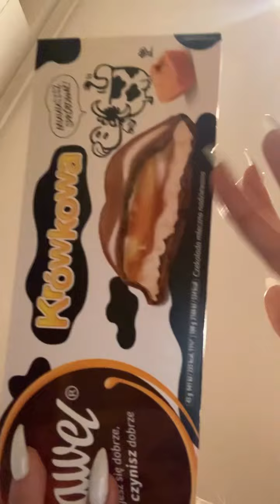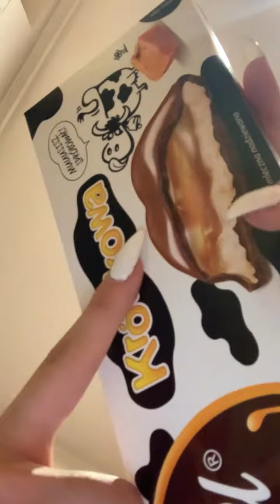[ASMR PO POLSKU] ASMR jedzenie czekolady 😽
Hejka wszystkim 😻 dzisiaj filmik ASMR z jedzenia czekolady. Wyzwalacze to ciumkanie i różne dźwięki ust, tapping, głaskanie pędzelkiem.

Mam nadzieje ze filmik wam się podoba i zostaniesz ze mną na dłużej 😻❤️😽

Jeśli zostałeś/aś do końca zostaw ,,🐵” w komentarzu.

Dobranoc 🥱✨😽